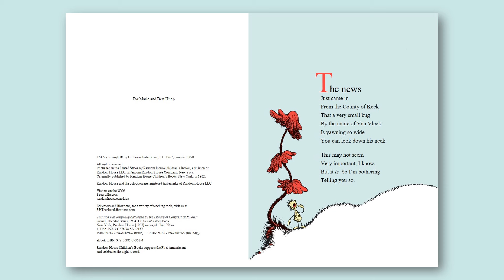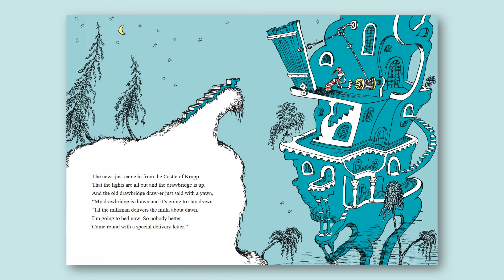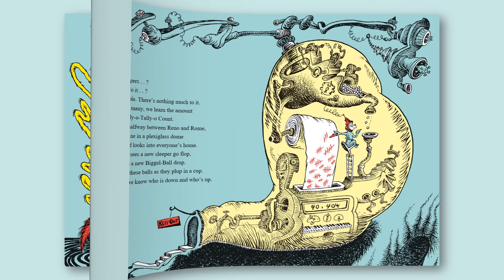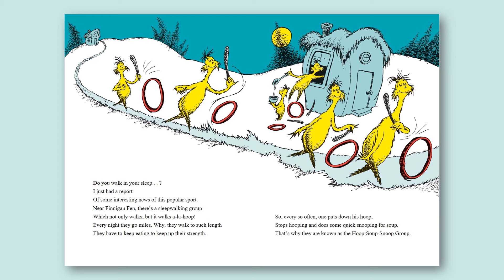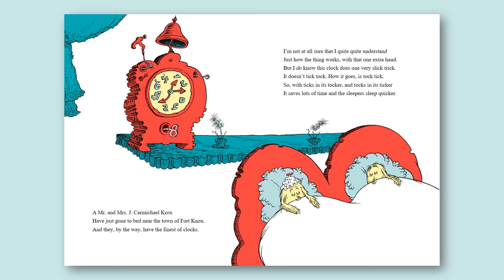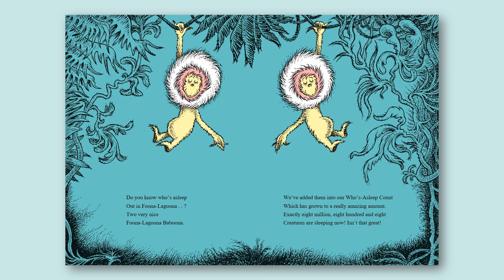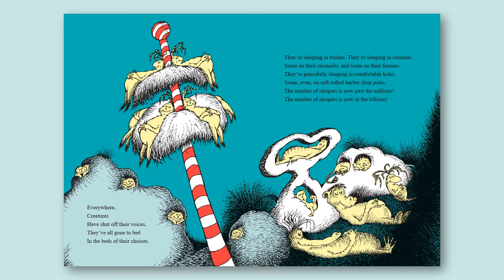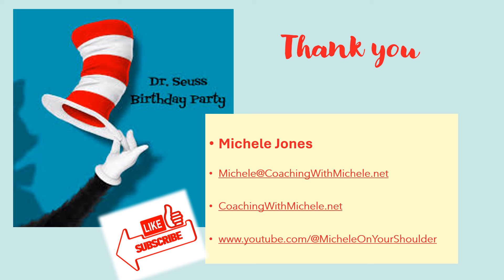Bedtime Story - Dr Seuss's Sleep Book – Part of Dr. Seuss Birthday Week and Read to Kids Series!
Read to Children Series Book 8 - Dr Seuss's Sleep Book

Michele Jones
CoachingWithMichele.net